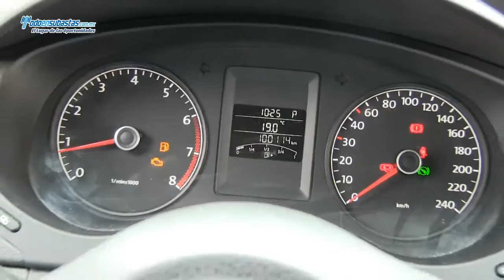Volkswagen / Jetta MK VI Tiptronic Style Active E/E / 2011